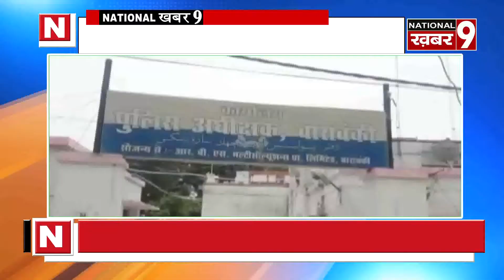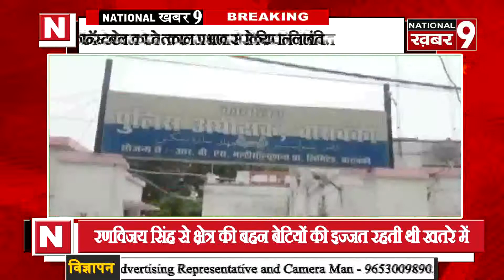एसपी ने घूसखोर सिपाही को किया निलंबित पुलिस अधीक्षक की लोग जमकर कर रहे हैं प्रशंसा